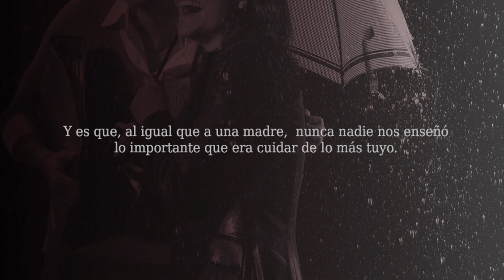Som Fills del Poble con José Juan Reus